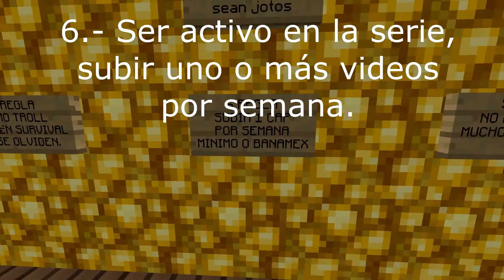¿QUIERES ENTRAR A CORELAND? SERIE SURVIVAL TROLL | míralo completo para mas información..!!!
Hola a todos amigos, voy a participar de la serie de coreland, así que si quieres entrar debes hacer un vídeo con el hashtag QuieroEntraraCoreland, para mas información mira el vídeo completo. espero que tengas suerte, gracias por el apoyo como siempre, deja tu like, comenta, comparte y suscribete si no lo estas.!!!